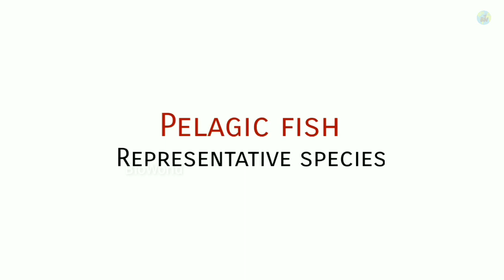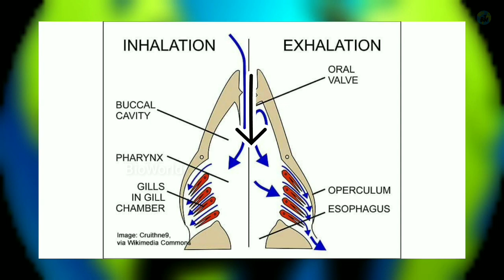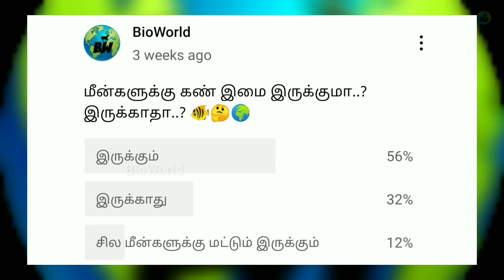5 Different kind of fish sleep | Fish sleeping habits | Tamil | Explained | BioWorld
This video explains the 5 types of fish that sleep differently. In addition, some interesting and important information about the sleep of the fish is explained. So this video is very special and useful.So I kindly request you to watch the video as fully as possible.

Song: Xenogenesis
Artist: TheFatRat